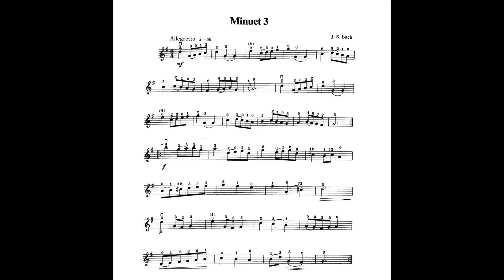[Piano Accompany] Minuet 3 - Suzuki Violin Book 1 (80% Tempo)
Start when you see Play!